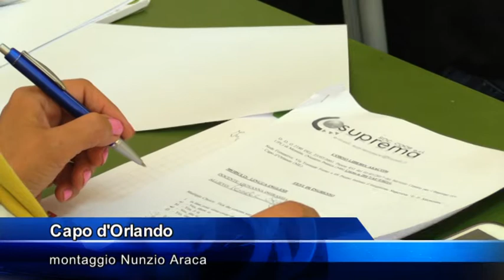Un corso per stare vicini ai più deboli